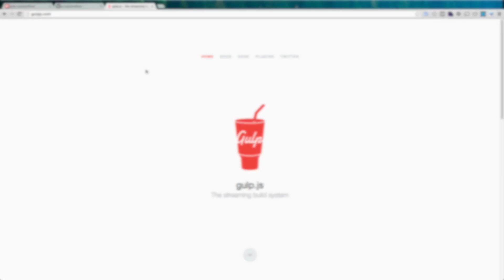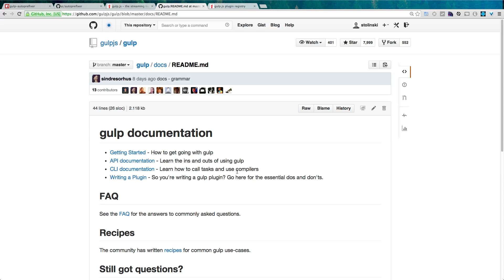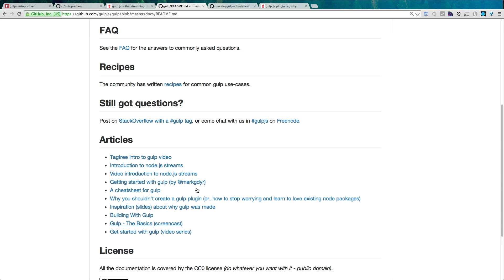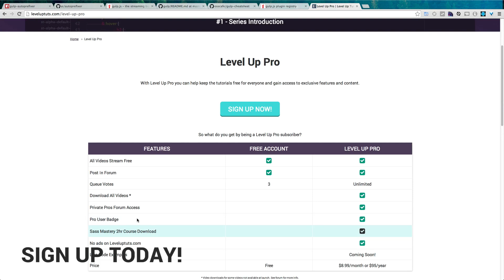Learning Gulp #11 - Gulp Resources & What's Next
Here we show you what's next and how you can keep advancing your Gulp knowledge.